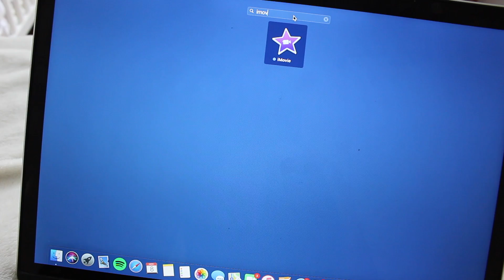JAK ODNIEŚĆ SUKCES NA YOUTUBIE I ZARABIAC PIENIADZE ?!